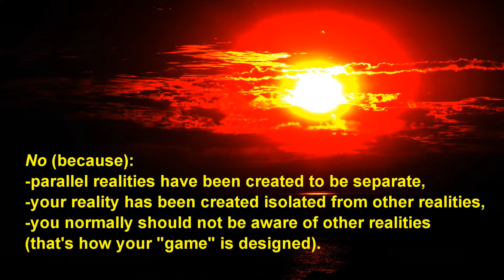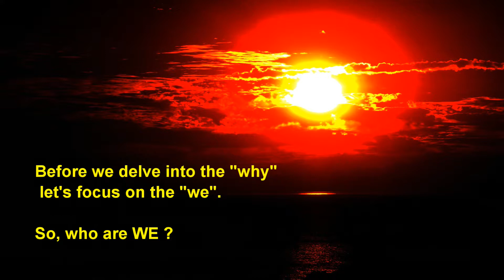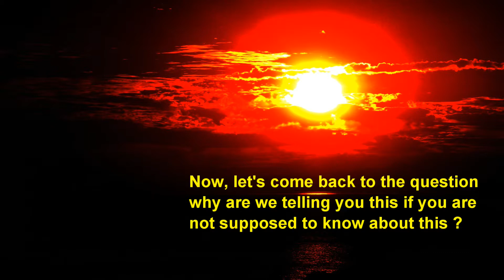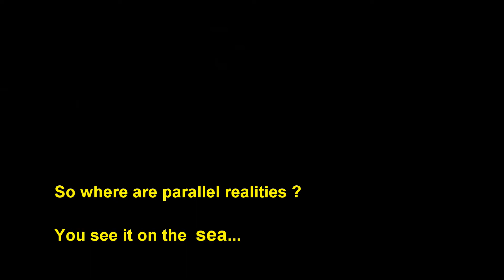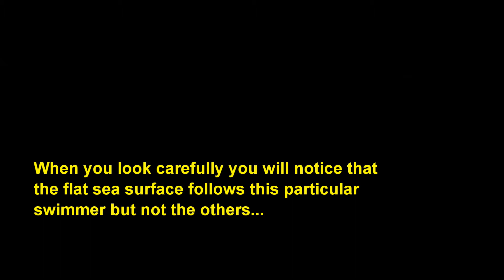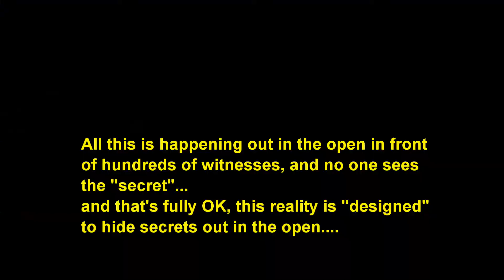Proof of Parallel Realities - Cricket Chorus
In this video we present you visual proof of the existence of parallel realities. If you know where to look, your reality has many tangible proofs of parallel realities. This video shows one of them.

This video is a silent video, if you would like to hear our (Cricket Chorus) voice please refer to our previous video (where we "talk" about other realities in our own "language"):